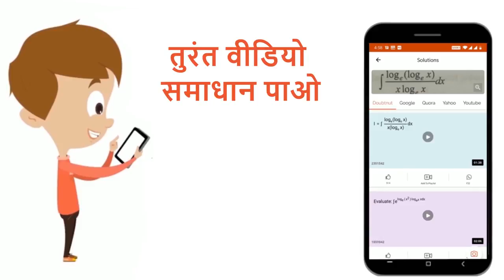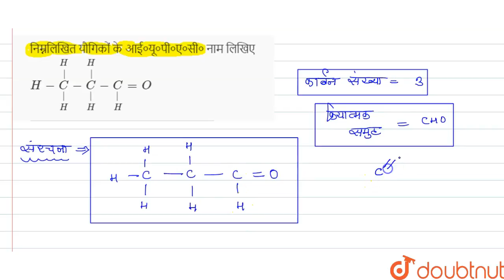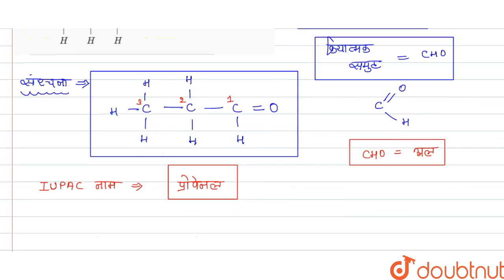निम्नलिखित यौगिकों के आई०यू०पी०ए०सी० नाम लिखिए\nH-underset(H)underset(|)overset(H)overset(|)(C)-...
Class: 10
Subject: CHEMISTRY
Chapter: कार्बन एवं उसके यौगिक
Board:UP Board

👉 Have Any Query? Ask Us.